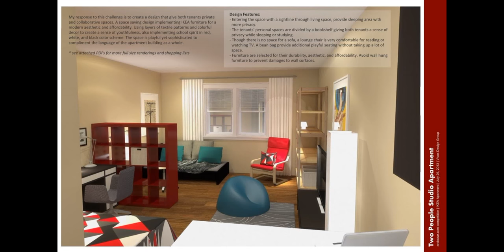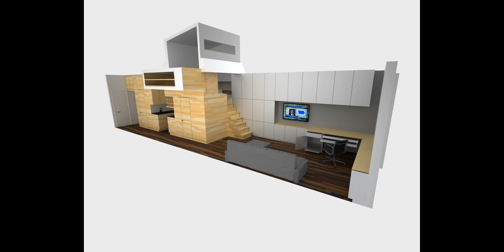60 + Space Saving Ideas Nyc Apartment Creative Ideas 2018 - Home Decorating Ideas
60 + Space Saving Ideas Nyc Apartment Creative Ideas 2018 - Home Decorating Ideas

Looking for decorating ideas? Browse beautiful space saving ideas ideas on humdeco.com, See more ideas about Space Saving Ideas Nyc Apartment.